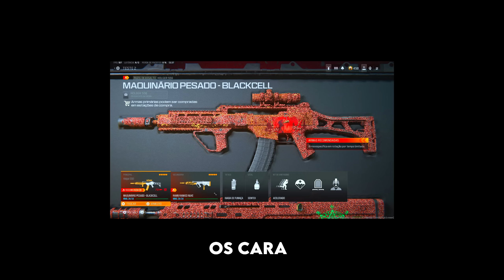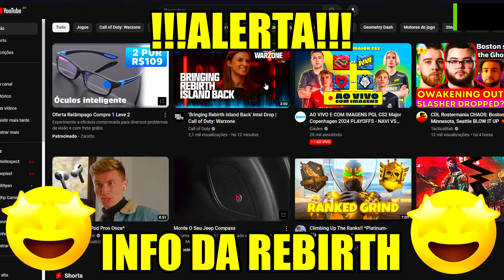USEI A SKIN DE 🤨MINHOCA🤨 DO MW3 E FOI... (💀💀💀)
Top 10 camuflagens 🦜